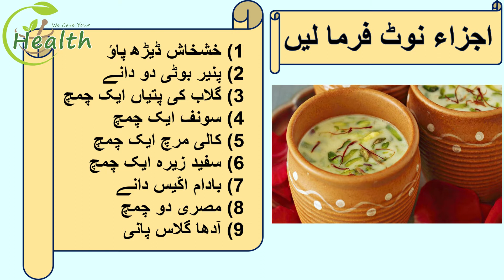Garmi ka dushman thandai banae ka asan taraika low kaam karne ka asan ilaj heat stork se bacho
Garmi ka dushman thandai banae ka asan taraika low kaam karne ka asan ilaj heatsstorkes se bacho heat storkes treatment or precautions pishab or Maida  ke jalan ka Desi ilaj Jigar k garmi k remedies in Urdu or Hindi hakeem mehr mughees we care your health